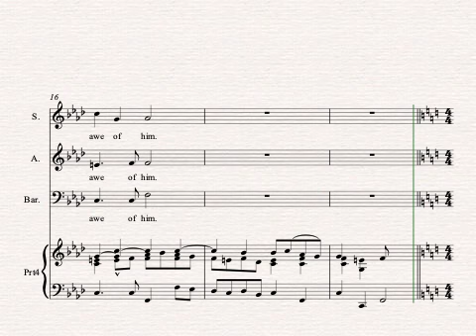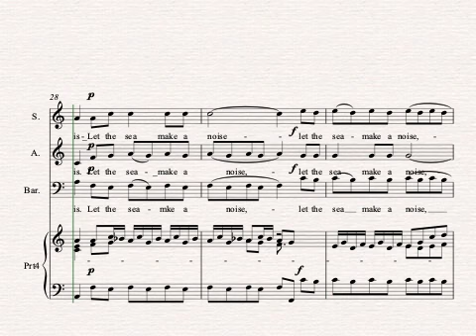Let the Whole Earth Stand in Awe Baritone Dominant